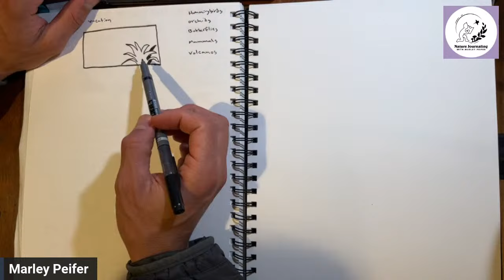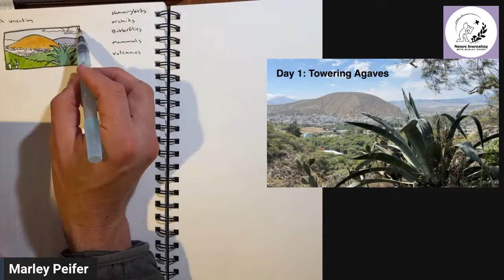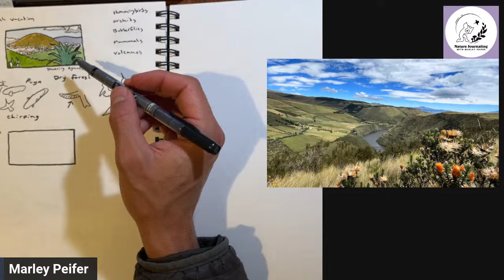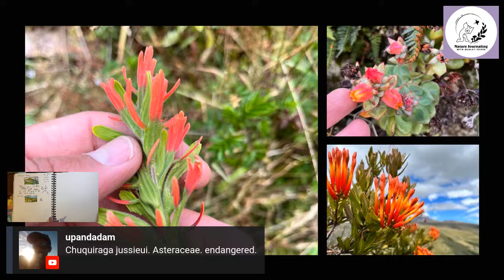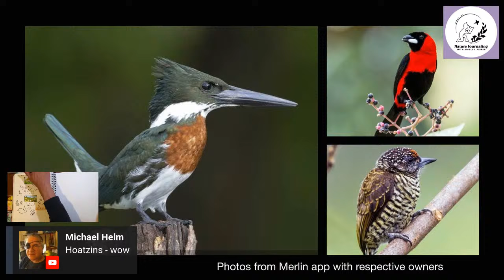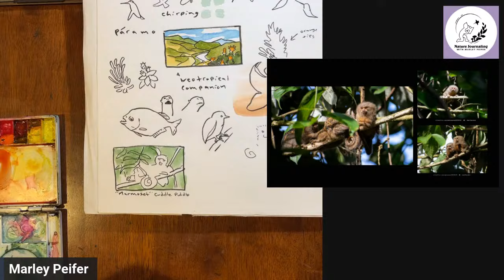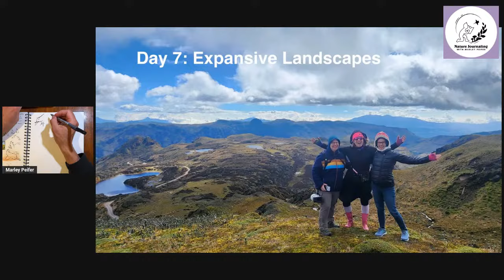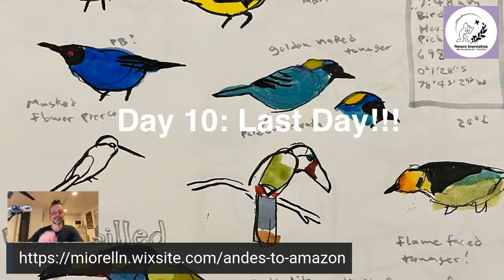Andes to Amazon Virtual Preview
Nature journal with me on a virtual preview of the upcoming Andes to Amazon nature journaling adventure. Bring you sketching supplies as we begin our journey in the mountains around Quito, descend through hummingbird-filled cloudforests, past steaming hot springs, and finally search for monkeys and pink river dolphins in the amazon rain forest.
Whether you are coming on the actual adventure next summer or not this is a great chance to get to see the itinerary and do some practice sketches of some of the cool landscapes, plants, and animals that we will see. There are only two spots left on the real life trip!